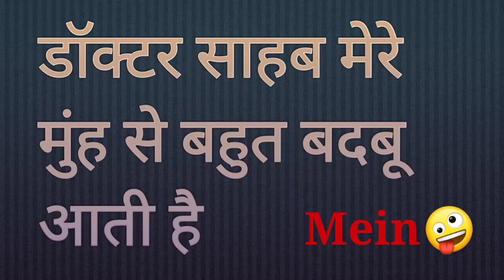Antar-Atma v/s Doctor#funny memes !!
It will inspire me . If u are here by chance like the video .

thanks

funny videos
funnyvideo
funny videos
dunny video
funny videos 2022
2022
first video
first funny video
meme videos
meme video
my first comedy
my first video
my first comedy video

You dont need to use headphone
. I will make clean comedy videos in future too.

Meri Antar-Atma v/s doctor
memes fun
# funny video
funny video 2022
# fun
# entertainment

light hearted entertaimnet.

used commom usable in video. if anyone has complaint kindly email to

i ill remove the content as per email.
thanks